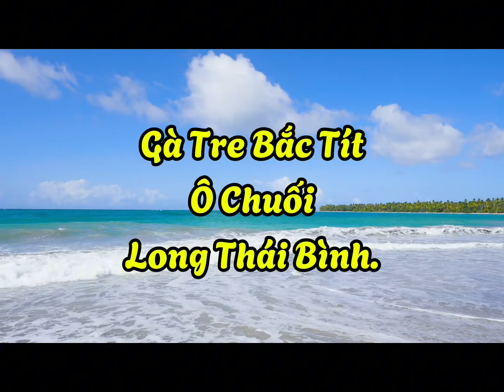Gà Tre Bắc | Gà Tre Bắc Tít | Gà Ô Mini | Long Thái Bình.